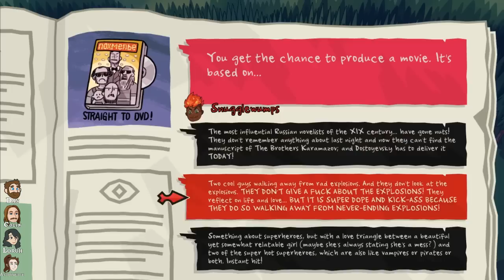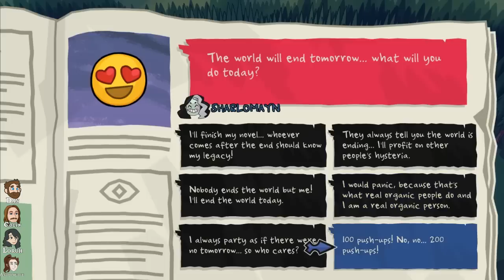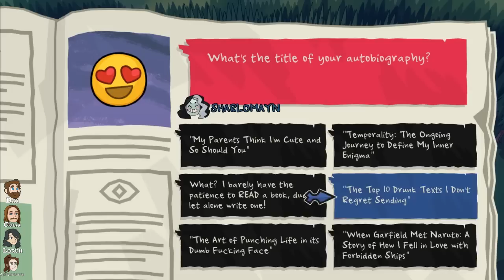Monster Prom: Second Term Multiplayer - Part 1- Garfield X Naruto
Welcome to Monster Prom March, everybody!

The school year at Spooky High continues with Monster Prom: Second Term, the very first premium content expansion of the widely-popular multiplayer dating sim developed by Beautiful Glitch. Second Term features all-new characters, narratives and events that will provide you with countless new experiences in your quest of finding monster love.

Game: Monster Prom: Second Term